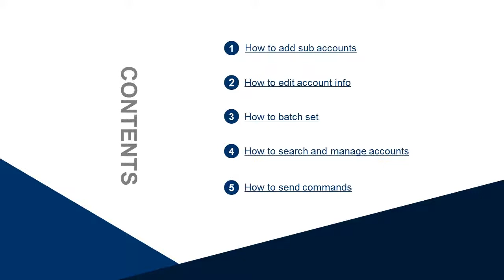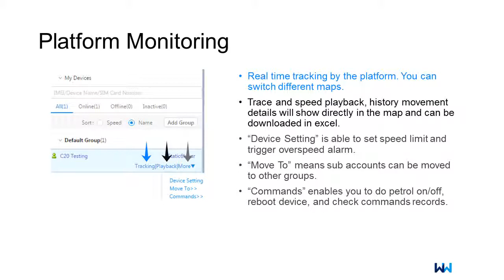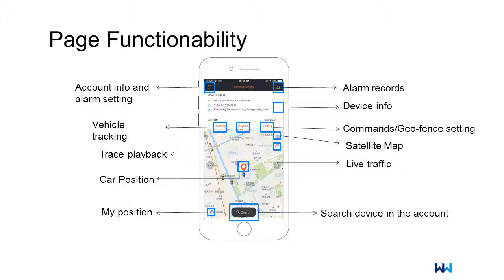Operation Manual WanWay Platform